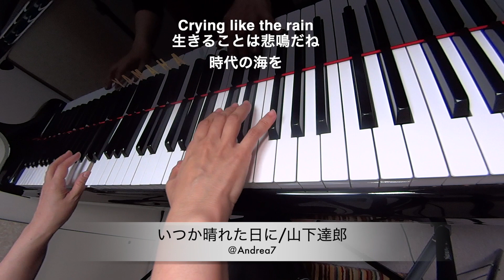いつか晴れた日に 山下達郎 ピアノ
【｀98ピアノ・ソロ・ベスト100】kmpより